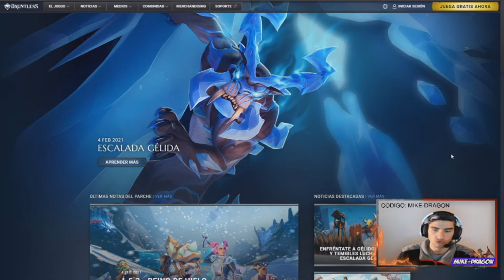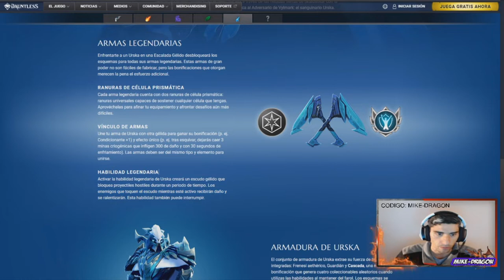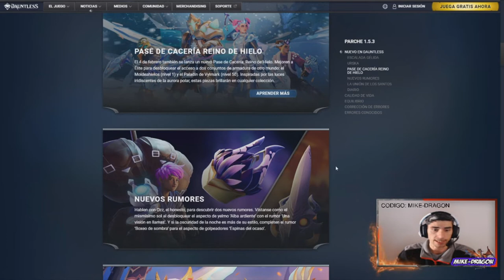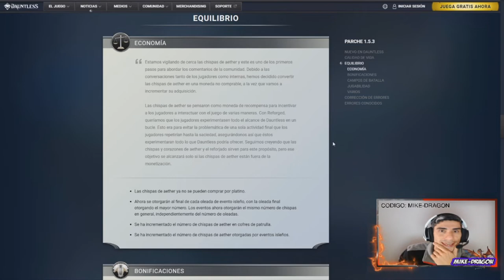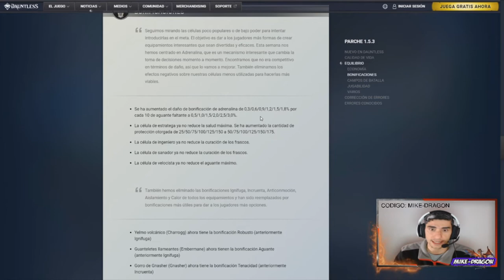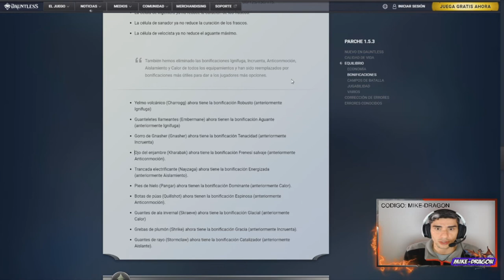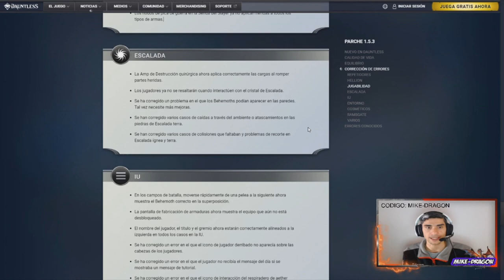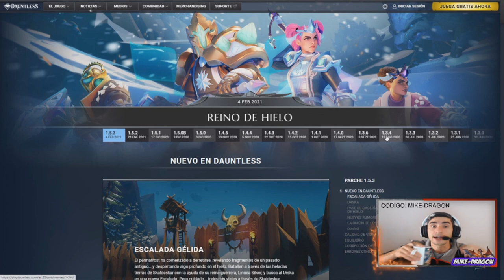Nuevo PARCHE 1.5.3 + ( NOVEDADES INESPERADAS ) //// Dauntless Reforged Español